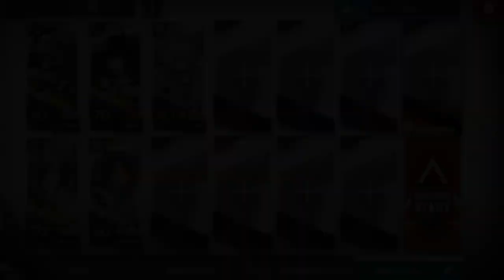【Arknights】SV-9 | Trust Farm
OHEY - Home (ft. Sophia)